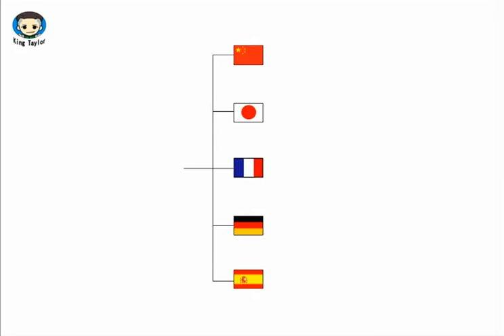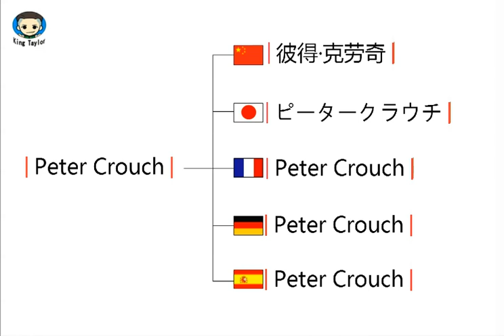How to learn to Pronounce Peter Crouch in German，French，Japanese，Chinese and Spanish